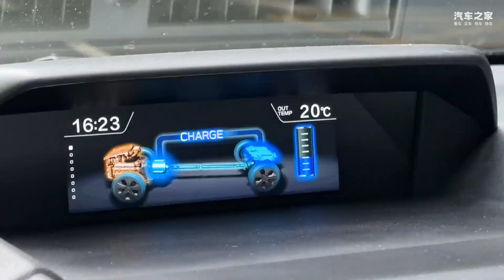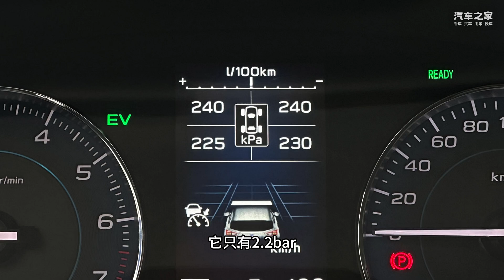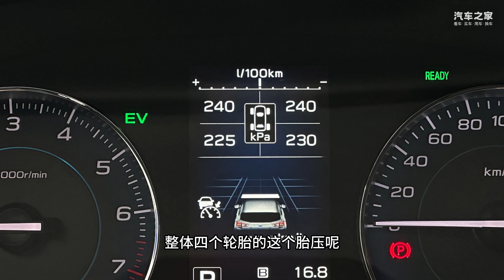二手混动斯巴鲁Subaru XV除了好开还能省油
_________________★独家授权★_________________
二手混动斯巴鲁（速霸陆）Subaru XV除了好开还能省油